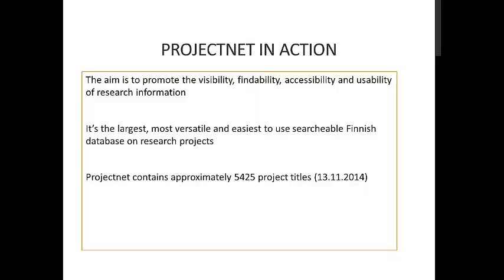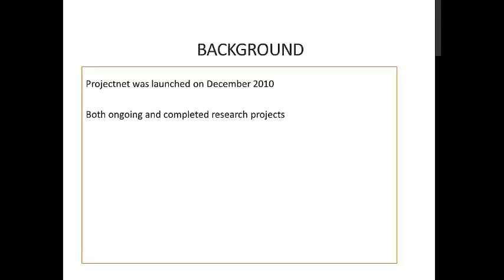Projectnet in a Nutshell